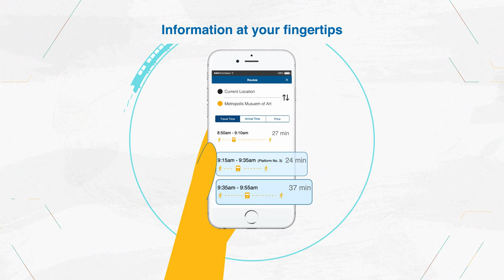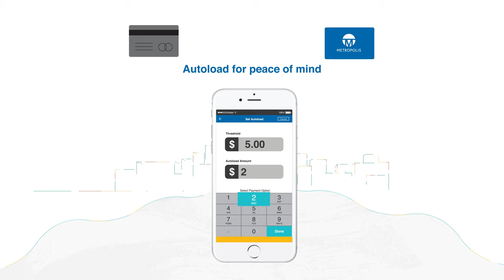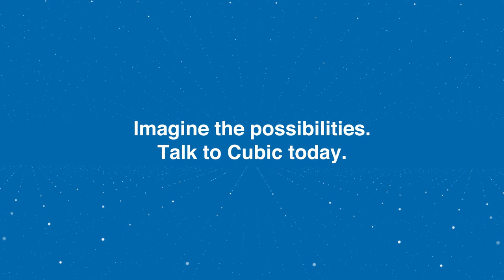Cubic | Transportation Systems, The Traveler App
Coming to a city near you!

The Cubic Mobile app for Travelers is a cross-platform mobile application designed with transit agency passengers in mind. It provides mobile ticketing, and multimodal trip planning, through a customer-branded application which implements a robust mobile platform and all back-office required services